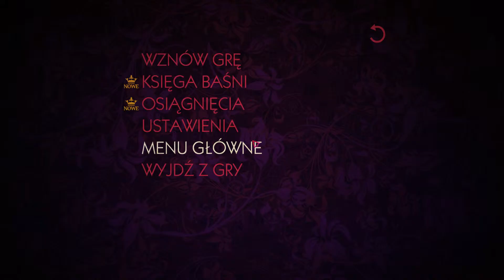The Wolf Among Us PL (Wilk pośród nas) - #11 - Epizod 4 - Zmiana wachty za sterem ... hmmm ...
Wilk Pośród Nas (The Wolf Among Us) to przygodówka autorstwa studia Telltale Games. Gra bazuje na serii komiksowej Fables. Bohaterami są istoty z baśni, które uciekły z magicznej krainy przed Adwersarzem. Azyl znalazły w naszym świecie i teraz żyją wśród zwykłych śmiertelników, ukrywając przed nimi swoją prawdziwą naturę. W grze zwiedzamy lokacje, prowadzimy rozmowy, zbieramy przedmioty i wskazówki oraz podejmujemy trudne decyzje. Gra podzielona została na kilka epizodów. Wybory gracza w jednym epizodzie wpływają bezpośrednio na kształt kolejnych. Od siebie mogę dodać że produkcja, i historia którą ona opowiada zdecydowanie przypadły mi do gustu ! Polecam !!!